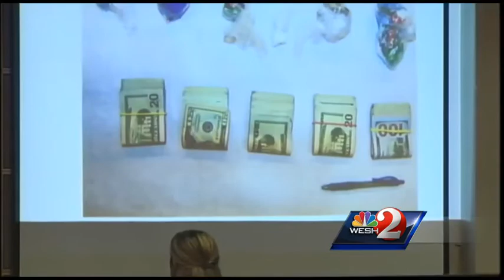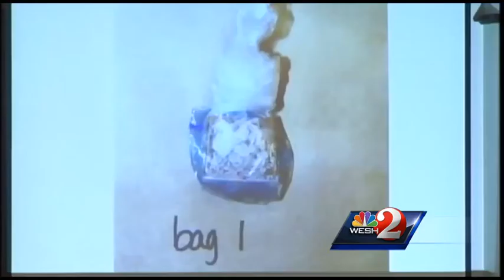State rests in fatal hit-and-run KinderCare trial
The state rested Friday in the trial of the man accused of causing a fatal crash at an Orlando KinderCare.  is still deciding if he will testify Monday.